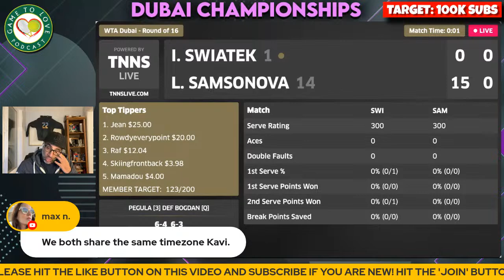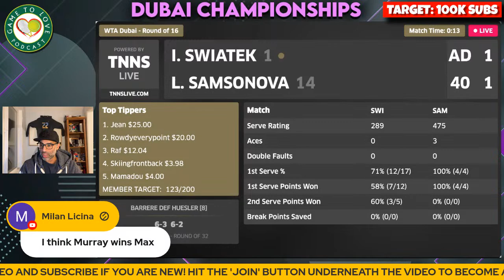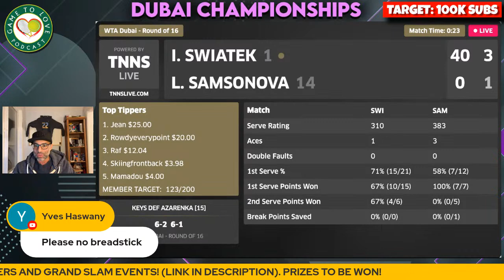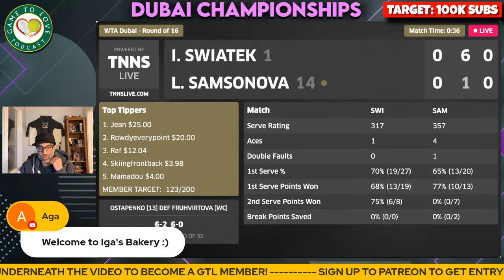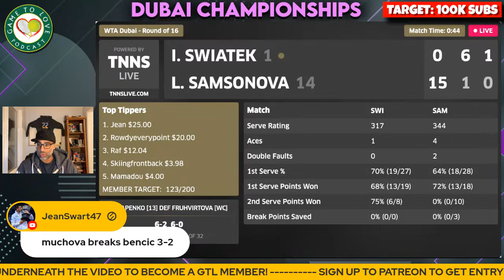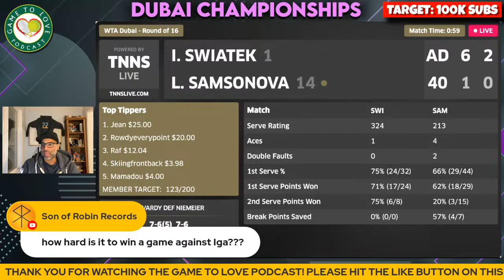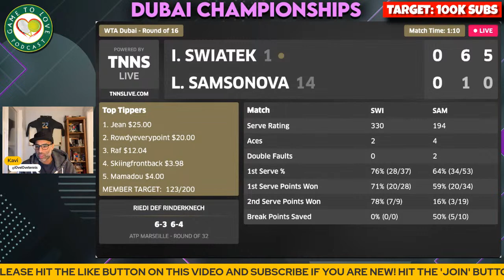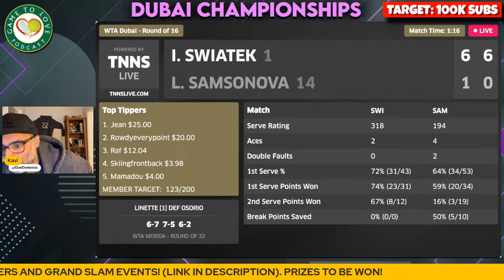SWIATEK vs SAMSONOVA | Dubai Championships 2023 | LIVE Tennis Play-By-Play Stream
Iga SWIATEK vs Liudmila SAMSONOVA LIVE WTA Commentary Watchalong stream for the third round of the Dubai Championships 2023.

⏰ Time Stamps ⏰